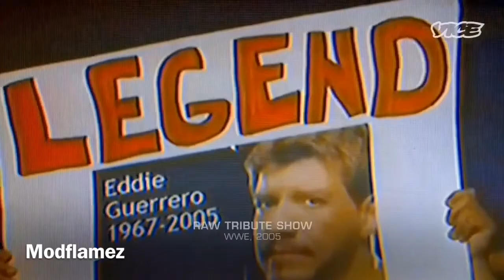Wwe Chris Benoit Monster Tribute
Buy My Books! :D

Last Chance

Passionate Hero

Hey Junior